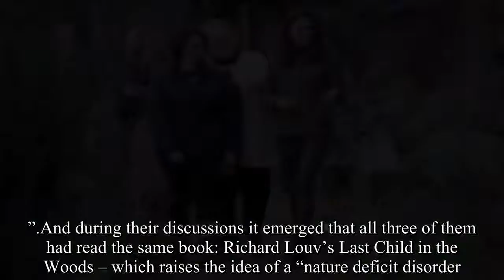Kate Middleton Just Revealed the Surprise Project -Royal News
Kate Middleton has a secret garden!.The royal mom has teamed up with two designers to create a showpiece for the annual Chelsea Flower Show in May. Andrée Davies, 55, and Adam White, 45, the landscape architects who Kate is collaborating with on the Royal Horticultural Society’s official garden at the Chelsea Flower Show, said that they had been secretly working with Kate for three months, emailing and speaking almost every day.  They also joined Kate on her visit to a community garden in London on Tuesday.The project to create the woodland-themed garden was a “passion” for the royal, 37, who has taken on a very hands-on role to add inspiration and practical ideas for the garden. “To us, this is very much about childhood memories. We all spoke about our childhood memories, being outdoors and exploring nature.  She was very open and has been hugely collaborative,” White told reporters after Kate’s visit to Islington.  “This is very much about the three of us, as co-designers.”.“It’s very relevant,” said Davies.  “There is so much research around at the moment that shows being outdoors with nature is good for your mental health, and that is a big part of the Duchess’ public work. ”.She added, “We were all on the same page to start with, we have been getting together on a regular basis.  [Kate] is very hands-on, model making, emailing images, coming up with all the ideas that we want to capture.  She would often bring a folder of cuttings with her full of ideas.”.Davies shared that Kate wanted to use natural elements in the garden and “has a clear idea of the color palate she wants. ”.White revealed that the collaboration will continue after May’s garden festival. Princess Kate is also set to work with them on a garden at the Hampton Court Palace Flower Show, a permanent garden at RHS Wisley in Surrey and at another unnamed NHS garden. “The message there is that its about sustainability and re-using materials and emphasizing the link between health and nature,” White added. He said Kate had brought with her the Japanese idea of “forest bathing,” the practice of simply being in the forest — even office workers go out in their lunch break into the woods to relax. “The Duchess suggested bringing in this in,” he said. “The challenge we all have is to create an immersive experience, to make it feel like visitors are in the middle of a woodland. ”.And during their discussions it emerged that all three of them had read the same book: Richard Louv’s Last Child in the Woods – which raises the idea of a “nature deficit disorder. ”.“We all realized we wanted to raise awareness of this. How if you can grow something from seed and germinate it you can see the magic of horticulture,” he explained.  “Another of the things the Duchess really wanted from this garden was that anyone could take something away from it and create it themselves.  I think people will be surprised.”.Kate is known to regularly escape the bustle of London to enjoy the clean air and vibrant w